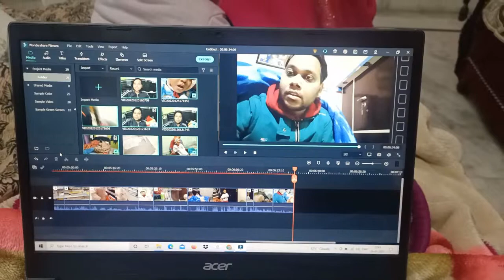Republic Day 2022 Vlog (Republic Day Par Saja Roorkee)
Hello guys
My name is Deepak Mourya and i am from ROORKEE Uttarakhand and love to make videos of my daily life with my daughter .
New Mahindra Thar Delivery
New Thar
UK07 Thar Delivery
UK07 ki thar aa gayi
Finally Apni new thar aa gayi

support
Ukssc entrance exam
Entrance exam
Diwali ki shopping
Patakho ki shopping
Sourav joshi vlogs
Diwali ke shopping
Diwali ki lights
Happy diwali
Diwali celebration with family
Diwali vlog
Diwali blog
Diwali with family
Parivaar ke sath diwali
India Ist train engine
Indian Railways
150 years of Indian Railways

Trending diwali video
Viral diwali video
Purane style ki diwali
Bachpan wali diwali
Fire crackers
Diwali ke patakhe
Buying New laptop